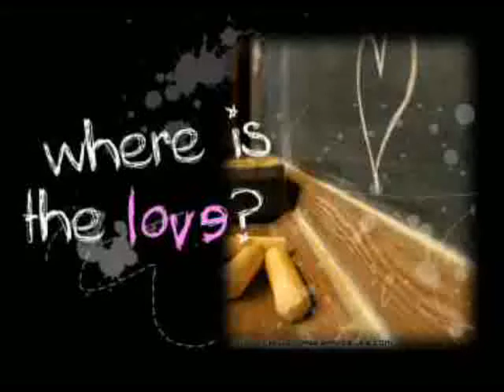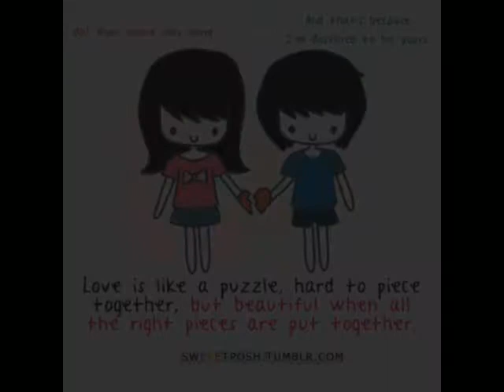Smile it off - Melwyn Cyriac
Hey guys this my 4th composition. but this time i have combined both english and hindi in it! Hope you guys like it!
*dedicated to a special girl in my life*